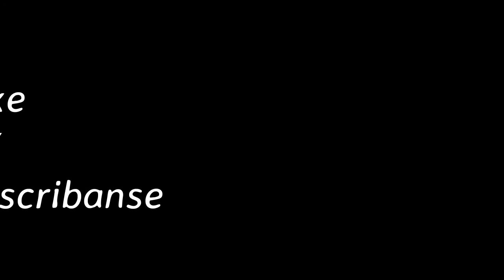La vida de un Rocho by ~SwT~ElAbuelo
PARA VER MAS DE MIS VIDEOS